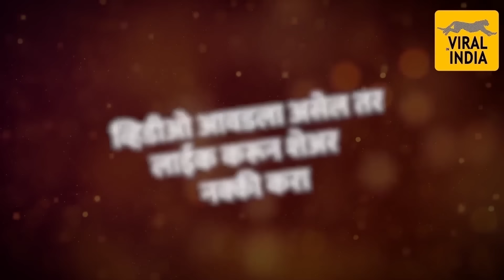घे केळ ! भाऊ कदम सोनाली कुलकर्णीची तुफान कॉमेडी | चला हवा येऊ द्या पांडू स्पेशल | Bhau Kadam Comedy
भाऊ कदम ची तुफान मराठी कॉमेडी, सागर कारंडे , भारत गणेशपुरे, श्रेया बुगडे, कुशल बद्रिके ,निलेश साबळे तुफान धुमाकूळ
Chala Hawa Yeu Dya : Latest Marathi Comedy | Uddhav Thackeray | Rashmi Thackeray | Aditya Thackeray | CHYD Team | Marathi Comedy Video
bhau kadam comedy chala hawa yeu dya
nilesh sable comedy chala hawa yeu dya latest episode
Chala Hawa Yeu Dya - Ladies Zindabaad
Chala Hawa Yeu Dya - Utsav Hasyacha
Live Performance By Chala Hawa Yeu Dya Team
Chala Hawa Yeu Dya - CHYD
bhau kadam best comedy
bhau kadam new comedy
nilesh sable as ajit pawar
nilesh sable as uddhav thackeray
shreya bugde chala hawa yeu dya
gopichand padalkar speech
Pankaja Munde, Dhananjay Munde, Rashmi Thakre, Uddhav Thakre Wife , Marathi Comedy Show, Amruta Fadnavis , Marathi latest Jocks बाळ बोठे bal bothe rekha jare रेखा जरे
marathi comedy movies, Pankaja Munde , Bhau kadam latest , Sharad Pawar comedy
chala hawa yeu dya rohit pawar
chala hawa yeu dya full episodes
chala hawa yeu dya yeu kashi tashi mi nandayla,
कारभारी लयभारी , karbhari laybhari today episode, karbhari laybhari today episode full, mazhya navryachi bayko, maza hoshil na,
Yeu Kashi Tashi Me Nandayla, Devmanus, bahu kadam , महाराष्ट्राची हास्य जत्रा
marathi